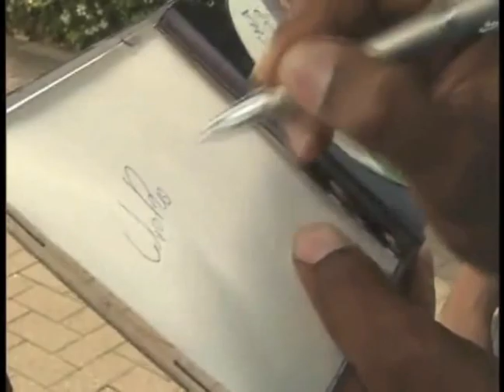JPTV Cilio Rocha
Sonha é muito bom.